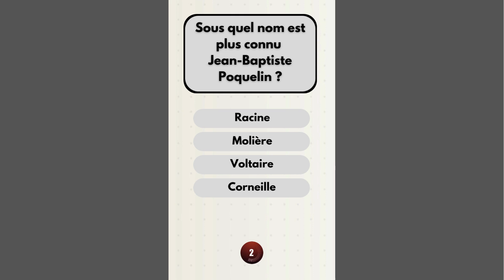Question Flash Du Jour ...